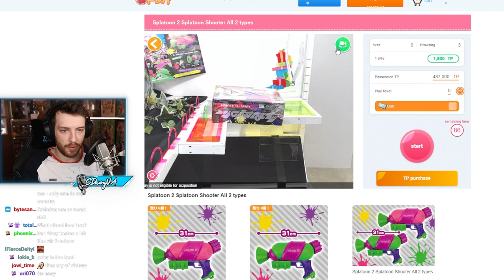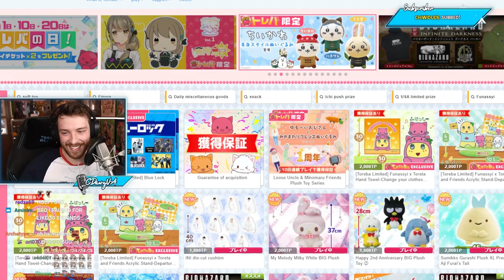CDawgVA is GOD At Crane Games Ft. Ludwig